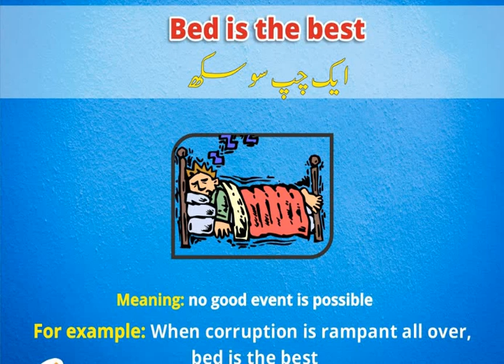ENGLISH VOCABULARY for Preparation of CSS & PMS Exams